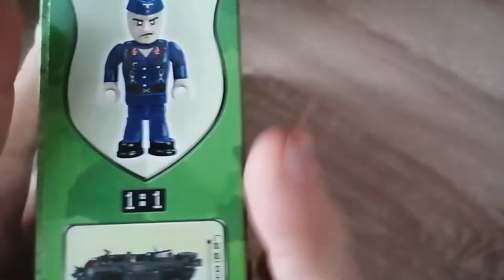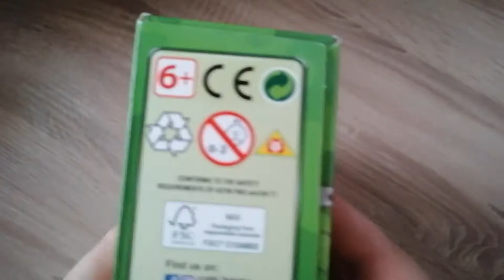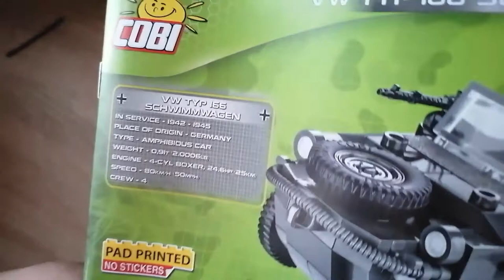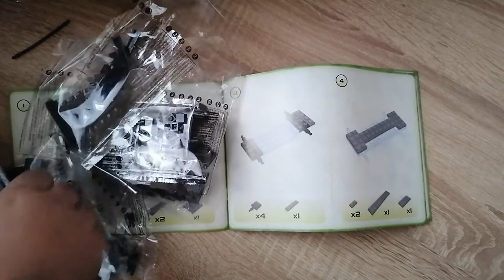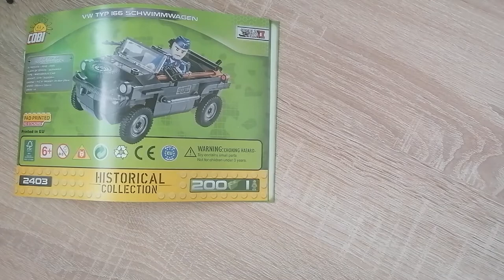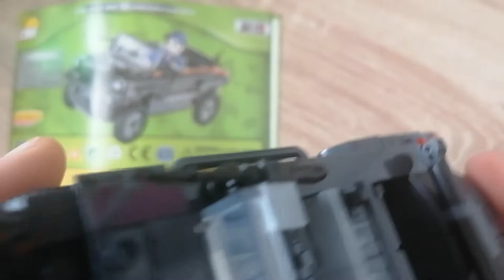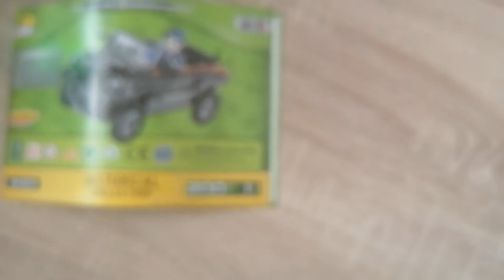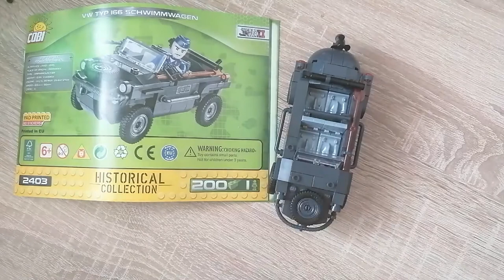Ein wirklicher Spaß - Der Cobi VW Schwimmwagen - Cobi 2403 Review -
Hallo liebe Freunde der gepflegten Klemmbaustein Baukunst. In diesem Video geht es um ein Cobi Set!